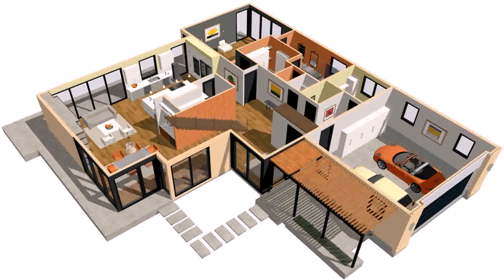Buy Car NY 5% DP